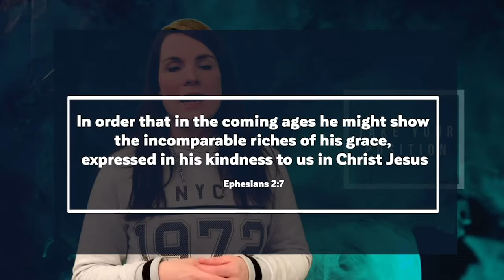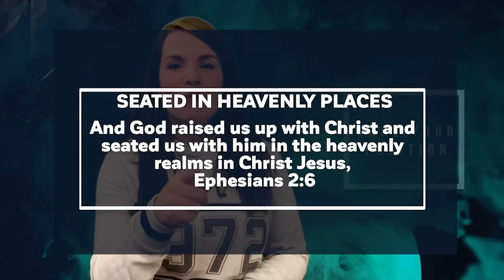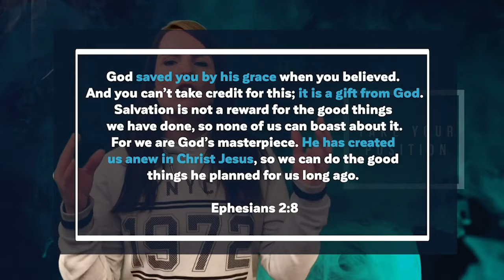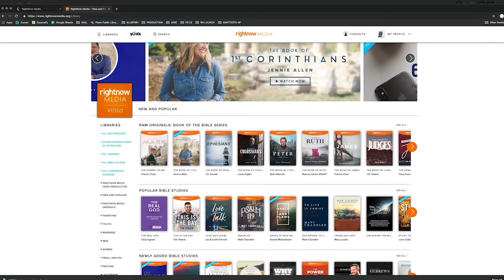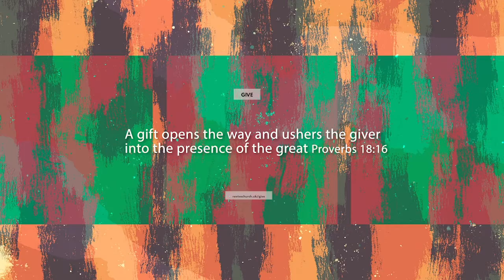Revive Online - August 16th - Revive Church New Mills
We have a replay of a message from April 5th - Take Your Position.  We also have multiple other services you can tune into on our YouTube channel.